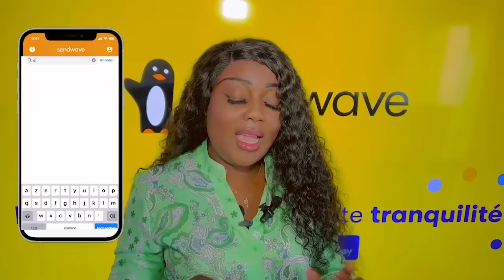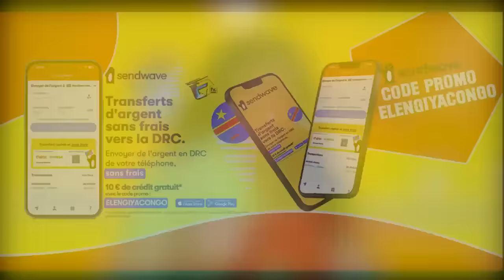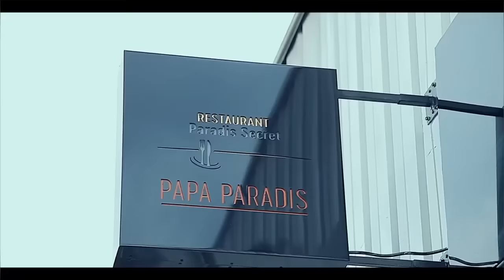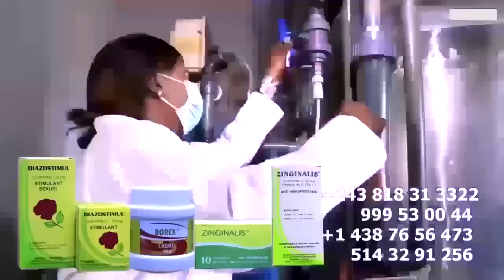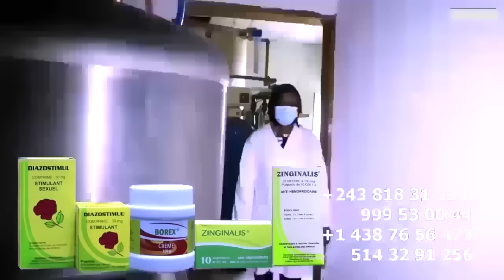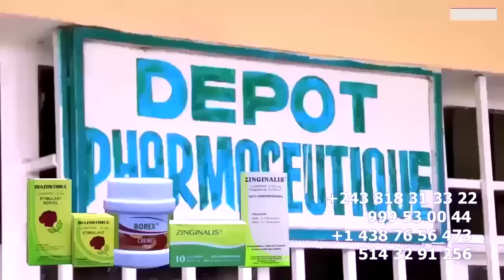Droit De Réponse Emission Ya FALLY ELALISI LITEYA KANDA Té Niveau ASASI Ye Na MANICKE Jaloux Ya FERR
Droit De Réponse Emission Ya FALLY ELALISI LITEYA KANDA Té Niveau ASASI Ye Na MANICKE Jaloux Ya FERRE